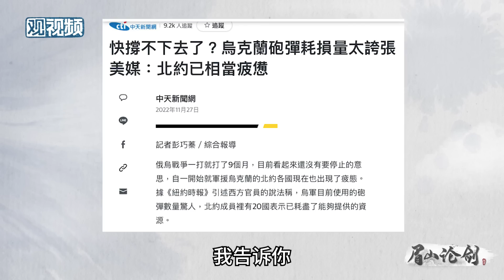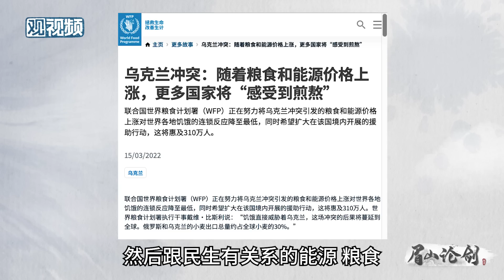陈平：俄罗斯跟几乎全世界“为敌”，他们的底气到底是什么？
我们媒体低估了普京总统在俄国的支持度。因为…普京执政以后，做的第一件事情，倒不是像中国那样招商引资，给外国公司让利，刺激经济增长，这是历史惯性。普京首先经济恢复整顿，把重要的国有资源收归国有以后，产生的利润拿来干嘛？恢复苏联时期的基本的社会保障…